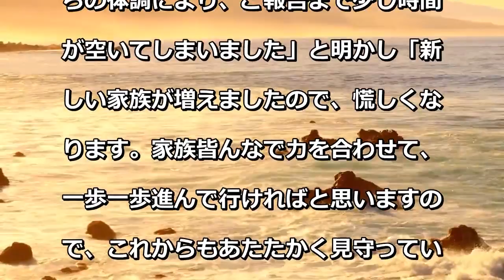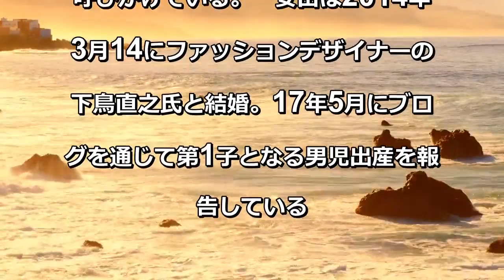安田美沙子が第2子出産で「感謝の気持ちでいっぱい」